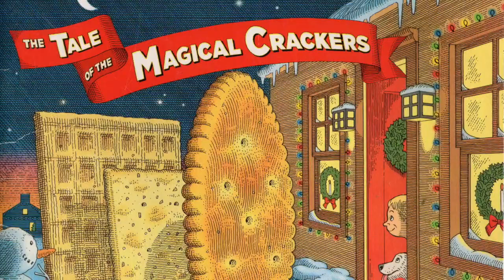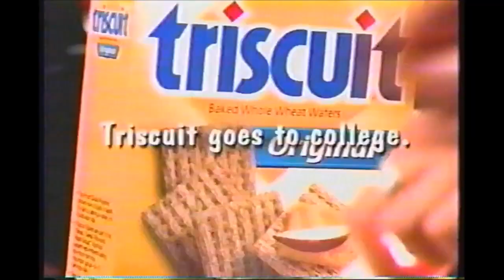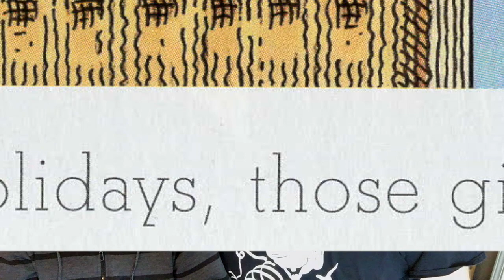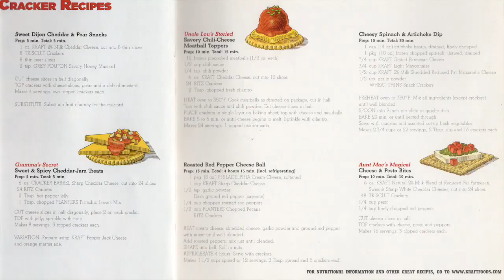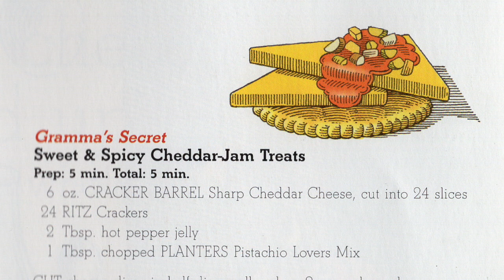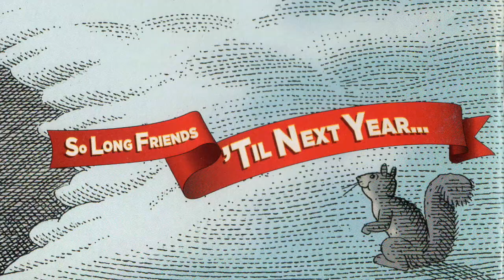The Tale Of The Magical Crackers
It's holiday festivities with THR and Mike! Learn about how you, yes YOU, can use Nabisco products to recreate the wonderful holiday that can happen when silent, towering crackers loom in your home and cannot be removed until they choose to leave of their own accord! THR and Mike wish you a happy holiday and WHAT ARE YOU EVEN WAITING FOR, GO BUY SOME CRACKERS